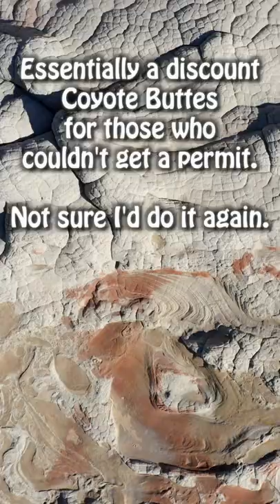Fun-Bad Reviews about White Pocket Utah/Arizona. 😅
Found a few bad reviews online about White Pocket, some are hilarious and other have a lot of truth to them 🤣.